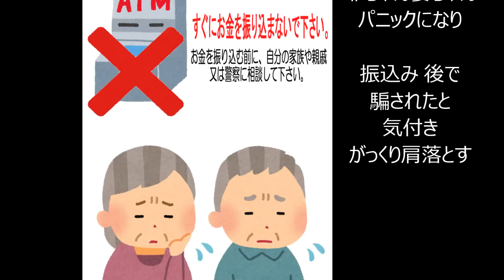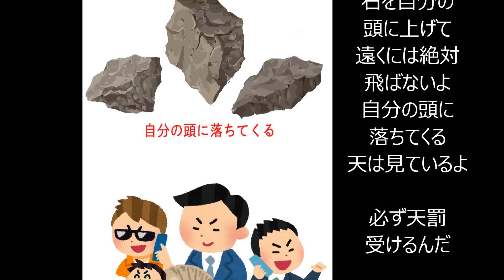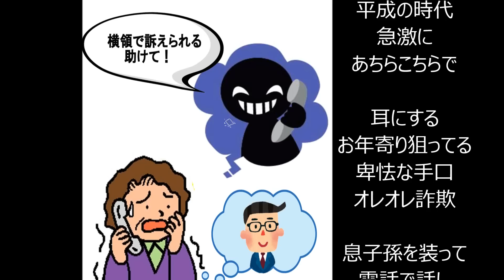オレオレ詐欺にご用心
作詞：田中輝男
作曲：田中輝男
編曲：小園路代
歌：山田幸代

田中輝男さんが、人生の応援歌として作詞・作曲された曲です。